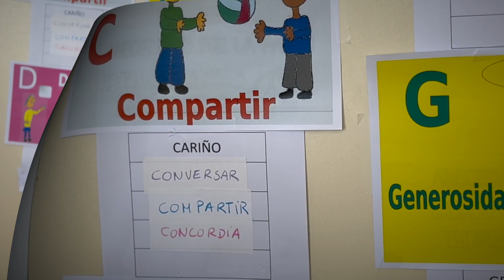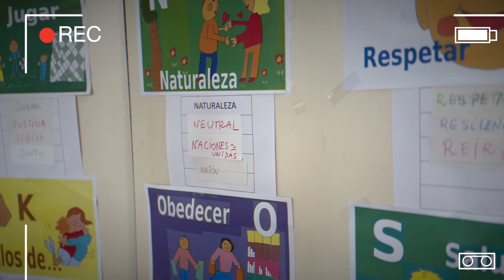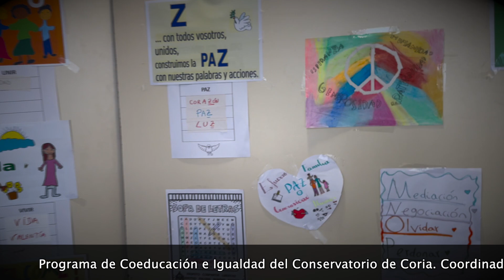El Diccionario de la Paz (Conservatorio de Coria)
DÍA ESCOLAR DE LA NO VIOLENCIA Y LA PAZ
30 de Enero de 2024

El Conservatorio de Coria celebra el Día Escolar de la Paz y la No Violencia con la construcción de un diccionario de la paz realizado por todo el alumnado de Enseñanzas Elementales de Música.

Porque en el Conservatorio de Coria no sólo se aprende música: nuestras niñas y niños, de gran corazón, son educados en la empatía, la solidaridad, el compañerismo y amor a los demás.

Esperamos que disfrutéis de nuestra actividad por el Día Escolar de la No Violencia y la Paz. Y hoy más que nunca, que abunde la paz en el mundo.

Conservatorio Elemental de Música "Pedro Gámez Laserna"
Coria del Río - Enero de 2024